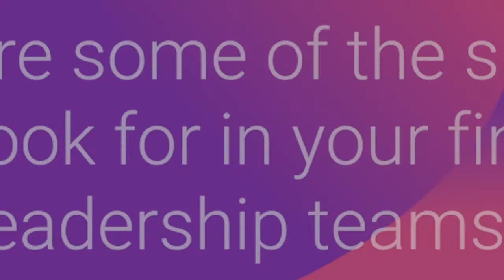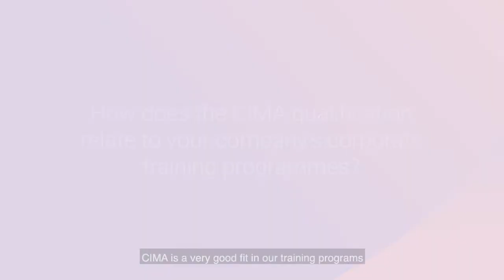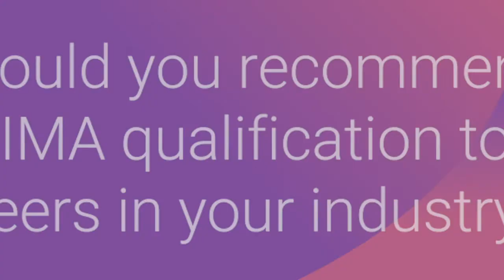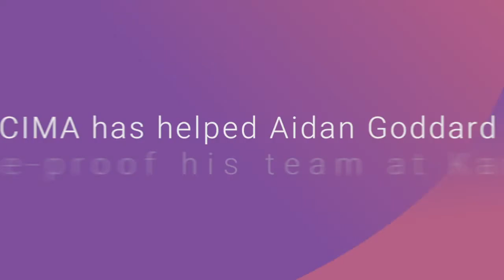What do employers say about CIMA: Interview with Karcher Investment China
Be a CIMA Corporate Partner now and equip your team with skills they need to succeed at your company!

We can tailor a solution to suit your corporate needs.